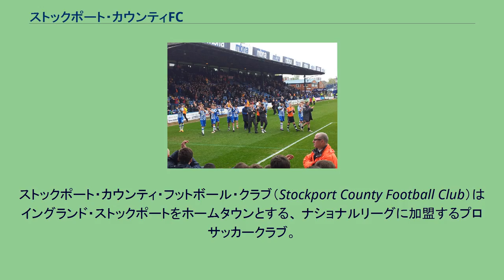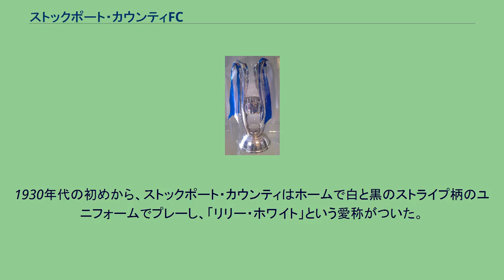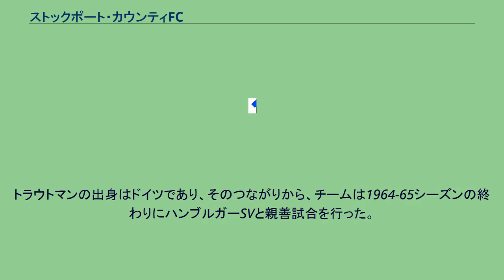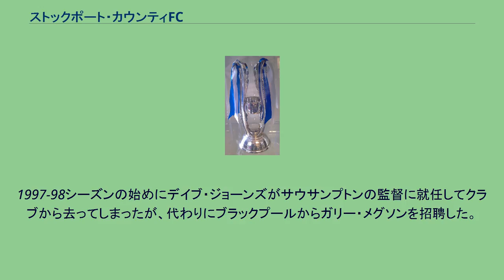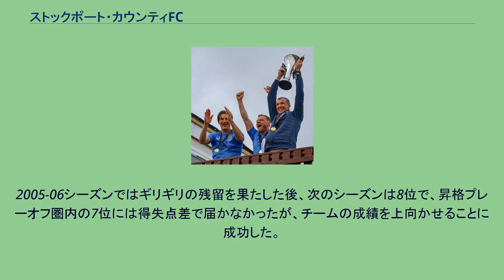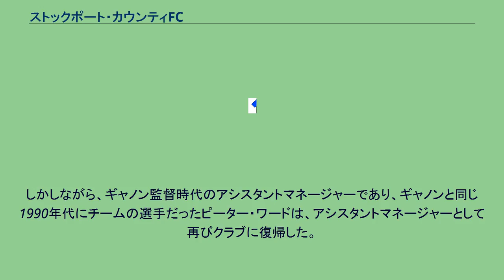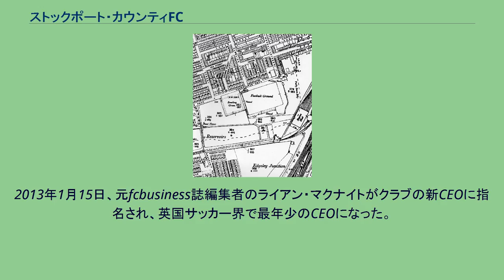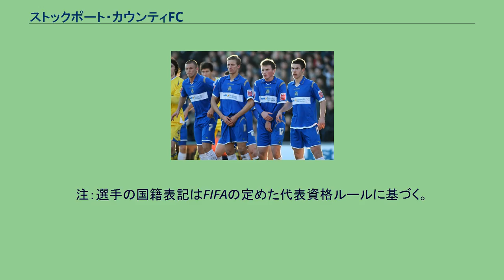ストックポート・カウンティFC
グレーター・マンチェスターのサッカークラブ
ストックポート・カウンティ・フットボール・クラブ（Stockport County Football Club）はイングランド・ストックポートをホームタウンとする、 ナショナルリーグに加盟するプロサッカークラブ。
1883年にヒートン・ノリス・ローヴァーズ (Heaton Norris Rovers)として創立され、1890年に「ストックポート郡」という郡の名前にちなんで現在の名前に改名した。
1902年からエッジリー・パークで試合を行っている。
伝統的に青と白を基調としているが、1914年までは赤と白を基調としていた。
町のかつての帽子製業にちなんで、「ザ・ハッターズ」(The Hatters)という愛称で呼ばれている。
ストックポート・カウンティは、フットボールリーグに1900年から参入し、1905年から2011年の106年間、同リーグに在籍し続けた。
クラブはこの間、下のディビジョンに所属している事がほとんどであった。
その中で1990年代は良い成績を収め、EFLチャンピオンシップで5シーズン戦い、リーグカップでは1996-97シーズンに準決勝まで進出した。
2000年代初頭には財政破綻に陥り、チームはリーグを降格し続け、遂にはフットボールリーグ2から降格し、2011-12シーズンをカンファレンス・ナショナルで戦うことになった。
これは、クラブにとって初めてのことであった。
そしてチームは、2012-13シーズンの成績により再び降格の憂き目に遭った。
しかしその後ピッチ内外の安定化を図り、チームは2018-19シーズンにナショナルリーグ・ノースで優勝して、ナショナルリーグへ再昇格を果たした。
ストックポート・カウンティは、ウィクリフ会衆派教会のメンバーでもあったストックポート日曜学校の14歳から19歳までの生徒によって、「ヒートン・ノリス・ローヴァーズ」として1883年に「マクラフリンズ・カフェ(McLaughlins Cafe)」で結成された。
そして、翌年の10月に歴史的な最初の試合を行った。
クラブは、ストックポートがビクトリア朝期に帽子製造業の中心地であったことから、愛称として「ザ・ハターズ(The Hatters)」を採用した。
この愛称はルートン・タウンと同じである。
ヒートン・ノリス・ローヴァーズは1890年に「ストックポート・カウンティ」という名前を採用し、フットボールリーグセカンドディビジョン(当時2部)に参入する1900年までランカシャーリーグに在籍した。
ストックポートのフットボールリーグの最初の試合では、レスター・フォッセと対戦し、2-2の引き分けであった。
1901年、当時36歳であった初の黒人プロサッカー選手のアーサー・ウォートンがストックポートに加入し、引退する1902年までに数試合出場した。
チームは1902年に本拠地をグリーン・レーンから、現在のエッジリー・パークへ移した。
当時エッジリーパークはラグビーチームのストックポートRFCが本拠地としていたが、そのチームは数年後に解散した。
1910年のチェシャー軍の測量地図に、エッジリー・パークとその周辺が示されている。
ストックポートは、フットボールリーグに参入してからの4年間、下位3チームの中に位置し、1903-04シーズンの終わりに下部リーグへの降格が決定した。
次のシーズンは「ランカシャー・コンビネーション」と「ミッドランドリーグ」に在籍し、前者のリーグでは優勝した。
また、後者のリーグの成績を通じて、来季のフットボールリーグへの再参加が認められた。
フットボールリーグ再参入した1905-06シーズンには初めてFAカップの1回戦に進出したが、リンカーン・シティFCに敗北した。
また、リーグは全20チーム中10位という成績であった。
ストックポートは1912-13シーズンまでセカンドディビジョンで7年間在籍していたが成績が伸び悩み、再び降格の可能性が浮上したが、リーグ参入を決める選挙で22票を獲得し、残留が決まった。
チャリティーマッチでスカウトされ、1913年から1915年までストックポート・カウンティでプレーしたゴールキーパーのトーマス・エバンスは、第一次世界大戦の影響でプレー時間が短くなり、最終的には陸軍に召集された。
戦争から生きて帰って来た彼は3試合に出場し、その後故郷のマン島に帰った。
クラブは第一次世界大戦で亡くなった13人の元選手に敬意を表してスタ...